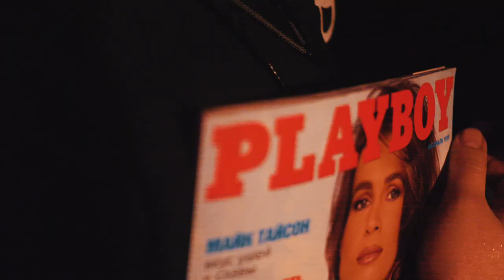бюро: день защитника матчества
7-8 марта 2021

4 полноценные потасовки, все — только с участием музыкантов и спикеров, одна между тремя малышками из двух банд.

Мы, сами до конца не понимая того на стадии анонсов, устроили настоящее ток-шоу и, в лучших традициях Бюро, все самое интересное произошло в гримерках.

Пожалуй, сегодня та ситуация, когда я закончу одним из наших слоганов
Итак, вам не понравилось? Гоним дальше.

P.S.
Следующее мероприятие Бюро пройдет через неделю, им будет фестиваль/фем ток-шоу день защитника матчества vol. 2, лайн-ап тот же, без изменений.